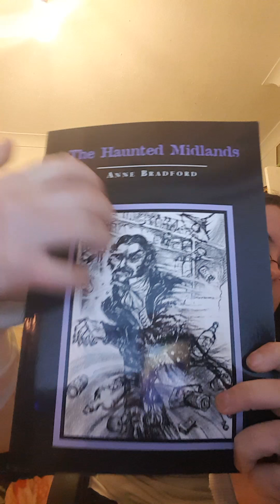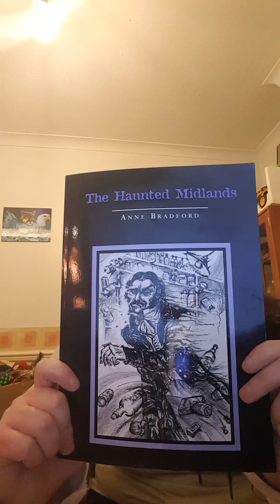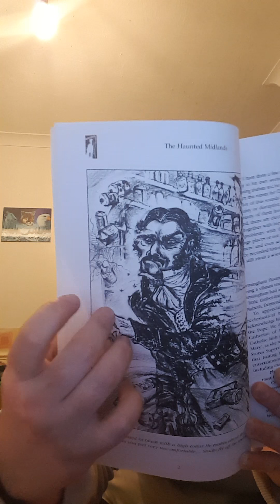Soft Speaking/Reading from a book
Hi All I Hope This Video Gives You Tingles